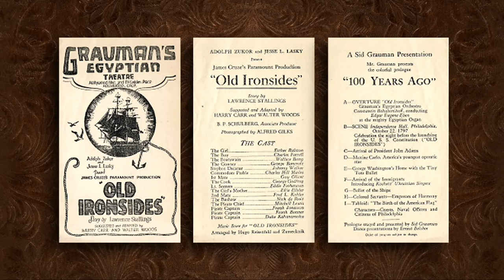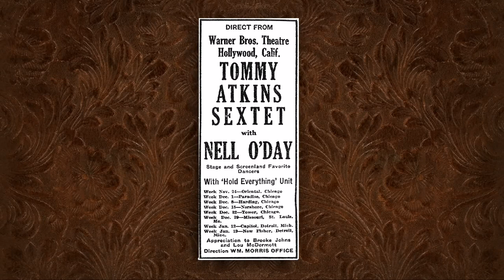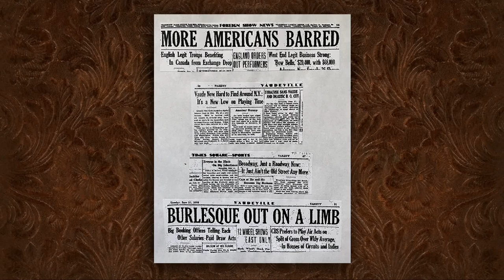Nell O'Day Seminar at MANC CONVENTION 2023 Ballerina on a Horse - MERRILL McCORD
Nell O'Day literally was a ballerina on a horse, but such incongruity was nothing unusual for her, for she was one of the most multitalented performers in the history of entertainment and displayed many contradictory personas. Critics called her both a "dainty" girl and a tomboy. She was an actress in four venues (stage, theatrical films, industrial films, television), a ballet and an acrobatic dancer, a singer of Broadway and western songs, a scenarist and playwright, a magazine writer and editor, a historian, a Renaissance activist, and even a daring equestrienne.

Mid Atlantic Nostalgia Convention MANC September 2023
Merrill McCord